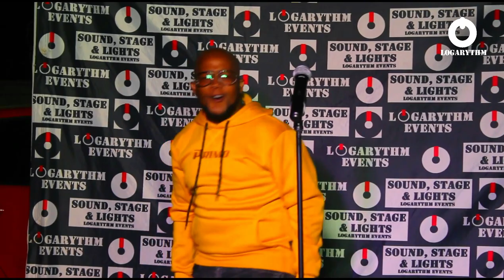[Episode 9]: Logarythm Unplugged Sessions with Tefo Sebakeng ft Nhlanhla Tshabalala WAF_Musiik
Logarythm Unplugged Sessions with Tefo Sebakeng ft Nhlanhla Tshabalala. WAF_Musiik

Tefo Sebakeng is a musician from the Free State, born and bred in Mautse Rosendal.

Tefo grew up in a very musical family, which is where his inspiration comes from. He then started learning more about music in church through which where he also met different musicians who impacted his growth in music.

A while ago, he met Nhlanhla Tshabalala a friend who became a brother. They then decided to form a band together called W.A.F Musiik band, which stands for "We are for music" , explaining who and what they are for, along side their trusted and very humble last born Siyabonga Radebe.

WAF Musiik is dedicated to making this band huge and they believe that they are going to shake the world in due time!

On this session, the following songs were covered:
5. Ng'thanda wena